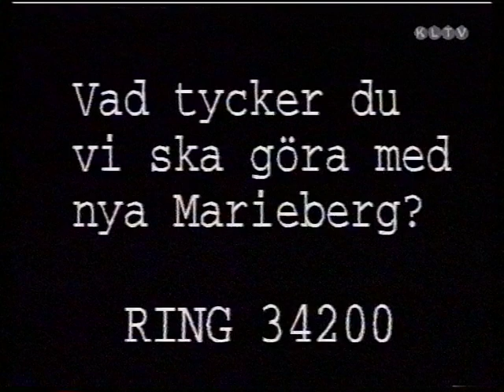19961021 1 Bengt Olson om Mariebergs sjukhusområde